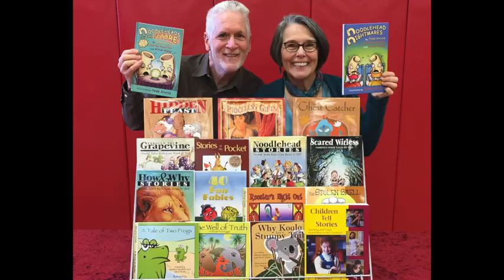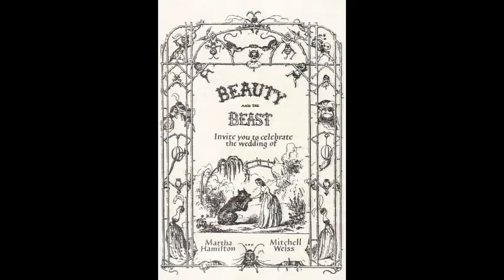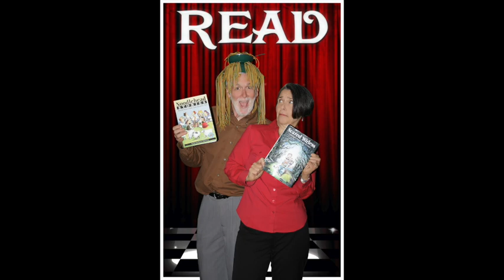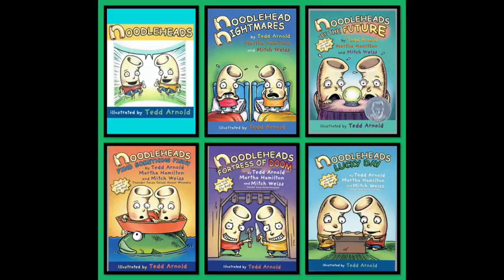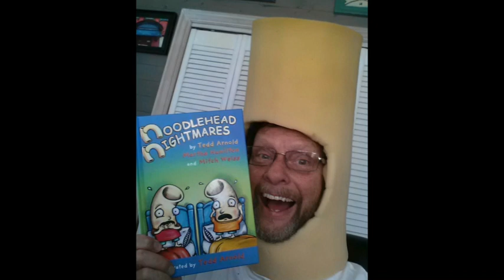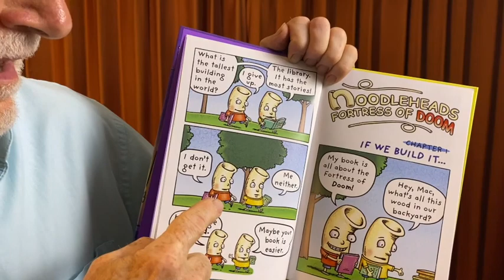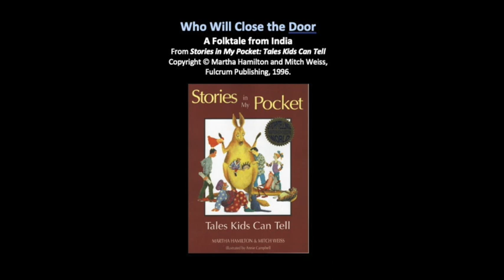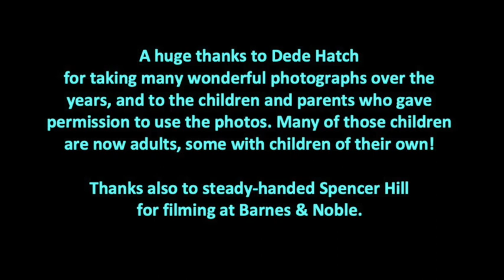Stories From Around the World: Grades 3-5 Large 540p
A virtual performance by Martha Hamilton & Mitch Weiss, aka Beauty & the Beast Storytellers. Recorded in September 2020